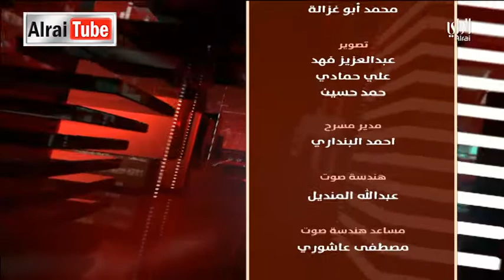لقاء الراي | 2017 -05-01 | تقديم سميرة عبدالله